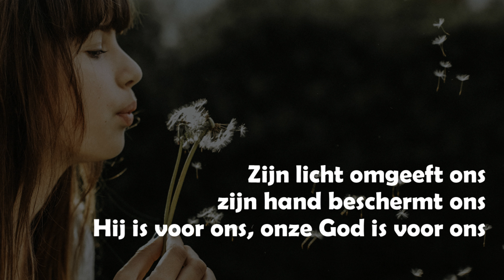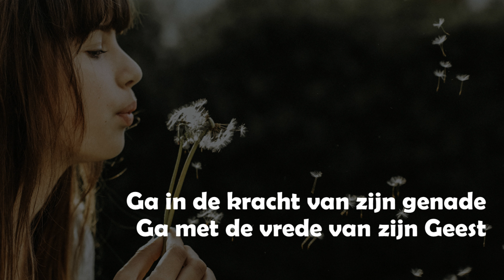Opwekking met tekst 844 Zegen (versie 1)